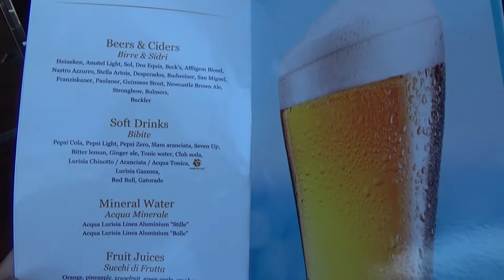MSC Yacht Club Menu Pool Bar and Grill Pool Deck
This was taken on Deck 19, in the Yacht Club area on board MSC Meraviglia.  I show you the menu of the pool bar. The drinks were all included as part of the Yacht Club experience.  The menu had a good list of whites, reds, cocktails, beers etc.  Awesome stuff.  On this day in December, the ship was docked in Palermo.

We sail on the MSC Meraviglia, the flagship of the MSC fleet! When launched in July 2017, the MSC Merviglia (at 172,000 GT) was the fourth largest cruise ship in the world, only behind the 3 Oasis-class vessels owned by Royal Caribbean). Meraviglia, in Italain, connotes a feeling of wonder, astonishment and amazement. The ship has Galleria Meraviglia, a 300ft central promenande filled with boutiques, restaurants, and also used for entertainment. It comes with a 5,200 sq feet LED dome - an atmospheric digital sky that animates the Galleria Meraviglia with inspiring sunrises, sunsets, mosiacs, shows and starry night skies. On this 7N cruise out of Genoa, we sailed in the Yacht Club Royal Suite 15008. A truly luxurious experience!

Follow my MSC Precious Cruise on Cruise Critic - https: //boards.cruisecritic. com / showthread.php? t = 2288693

MSC Cruises is a global cruise line that was founded in Italy, is registered in Switzerland, and has its headquarters in Geneva. MSC Cruises is the world's largest privately owned cruise company, employing 16,300 people worldwide and having offices in 45 countries as of July 2014.[1] MSC Cruises (Italian: MSC Crociere S.p.A.) is part of the Mediterranean Shipping Company S.A. (MSC), the world's second biggest container shipping operator.

It was founded in Naples, Italy as Lauro Lines (also known as Flotta Lauro) by Achille Lauro. The company entered the cruise business in the 1960s, operating two ships, the Angelina Lauro and MS Achille Lauro. The Angelina Lauro burnt in the port of St. Thomas in 1979 and the Achille Lauro was hijacked by members of the Palestine Liberation Front in 1985. In 1989, Mediterranean Shipping Company bought Flotta Lauro and renamed it StarLauro Cruises.[2] In 1994, the Achille Laurocaught fire and sank. In 1995, the company name was changed to MSC Cruises.[2]

MSC Cruises is the fourth largest cruise company in the world, after Carnival Corporation & plc, Royal Caribbean Cruises Ltd. and Norwegian Cruise Linewith a 5.2% share of all passengers carried in 2015.[3]

In 2014 MSC Cruises announced that the four Lirica class ships will undergo renovation under the "Renaissance Programme".[4]

In 2015, MSC Cruises had four new ships on order from STX France and Fincantieri, with options for three more. The first two ships are due to be delivered in May 2017 (MSC Meraviglia) and November 2017 (MSC Seaside). There are four more diesel-powered ships on order for delivery in 2020s.[citation needed]

In September 2016, MSC Cruises announced children-oriented attractions and activities together with LEGO, Chicco, DOREBRO sports program, and with Michelin-starred chef Carlo Cracco. [5]